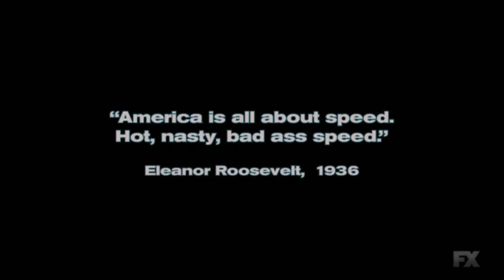Talladega Nights: The Ballad Of Ricky Bobby - FX Intro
FX STOP RATING PG 13 FILMS TV MA!